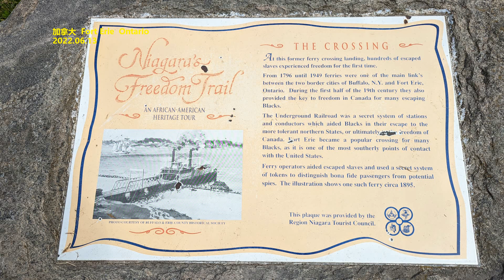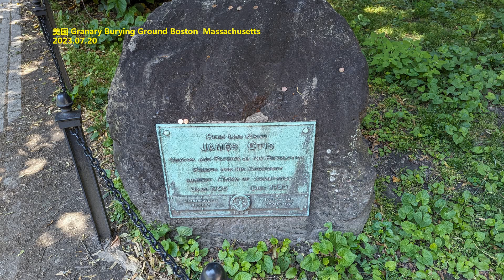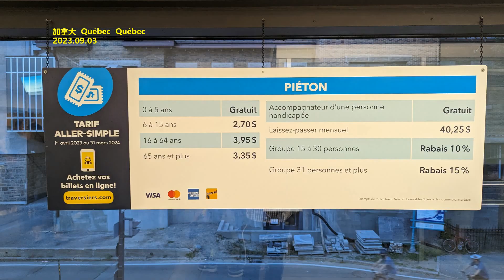德国技术移民新规开始！ 一文看懂门槛到底降到多低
作者 | 第一财经 冯迪凡
当地时间18日，德国最新出台的《技术人员移民法》（下称“移民法”）的第一阶段开始实施。这部旨在降低第三国技术移民门槛的《移民法》，其门槛到底降到多低？
德国海外技术工人官网以及德国政府相关网站显示，可以用德国、英语、西班牙